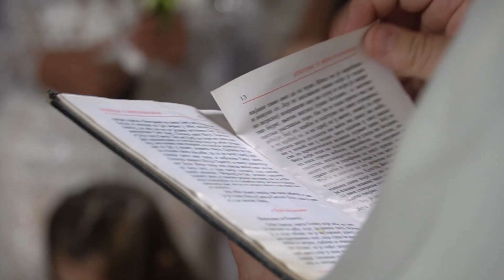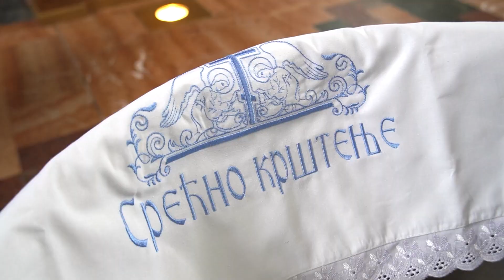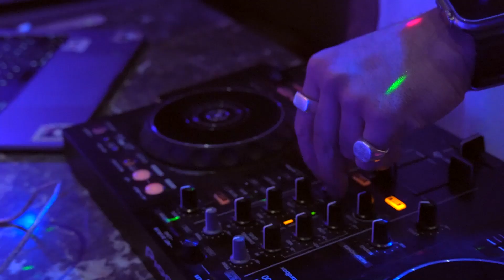Boo i Luka 27 05 2023